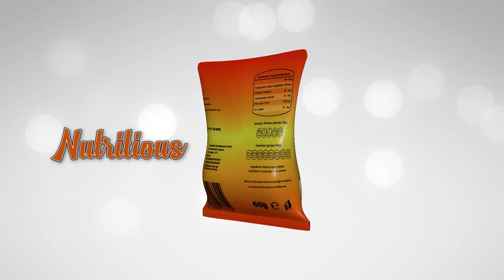The Kele's Secret | Kele's Nuts Commercial | Kenneth Price Nigeria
Jan 2019 Campaign
Company : Ebiku Investment Limited
Brand : Kele's Nuts
Agency : Kenneth Price Nigeria
Creative Director: Segun Ologe
Director: Segun Ologe
Direcor of Photography: Nosa
Production Manager: Abdulrazaq Adeniyi
Production Company: Kenneth Price Nigeria
Post-production: Kenneth Price Nigeria